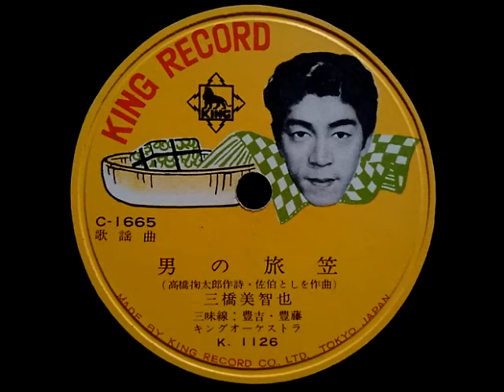三橋 美智也 ♪男の旅笠♪ 1958年 78rpm record , HMV 101 phonograph